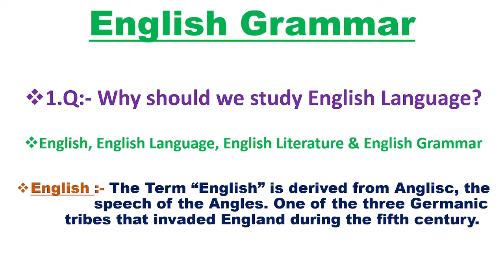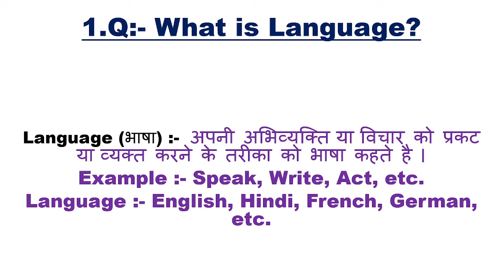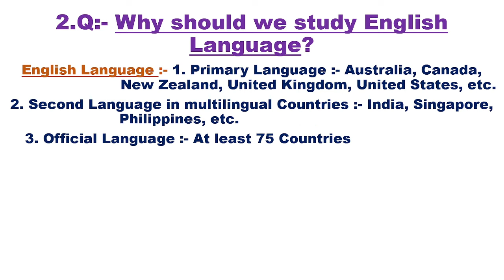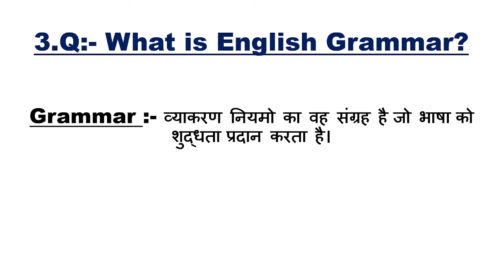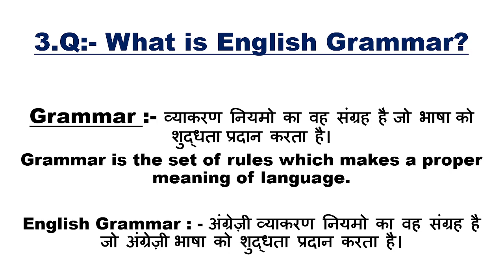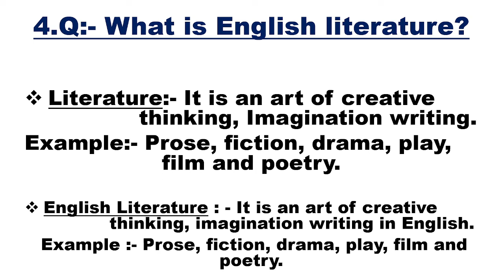English Grammar Live Class 2 | English Language | English Literature | Pankaj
This is second English Grammar Live Class for Zero To competitive level.
I have explained in this video important of English Language. What is English language? What is English literature? What is English Grammar? Why should we read English Language. I explained all those important questions related English in this video.

Oxford English Grammar

यदि, आप English Grammar और Spoken English सीखना चाहते हैं। Zero to Competitive level (Government Exam, Board Exam, College Admission Test, Airforce, Navy, Banking, SSC, Bihar Police, Army, CTET, STET, etc.).

तो इस नीचे दिए गए What's App. Group लिंक से जुड़ें | जहां आप को Online Live Class free में मिलेगा, साथ-साथ Class PDF, Assignment, Periodic Test और भी बहुत कुछ ऑनलाइन लाइव क्लास के माध्यम से मिलेगा |

(Allow To Join:- 7th to Higher Standard Students)

English Grammar | Live Class - 1 | Zero To Competitive Level |English Language | Literature | Pankaj

हमें अंग्रेजी भाषा क्यों पढ़नी चाहिए?

Thanks,
Stream The World | Pankaj